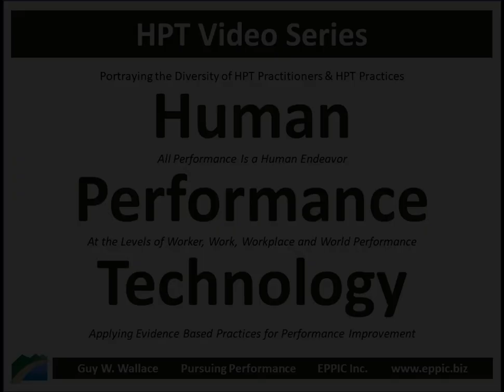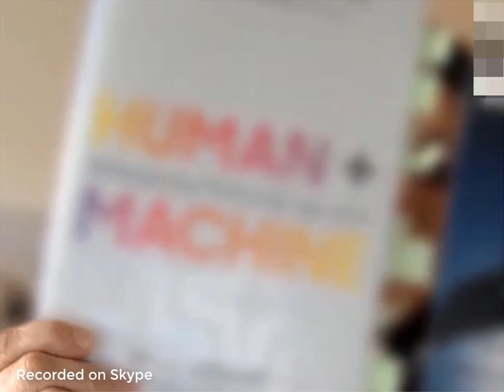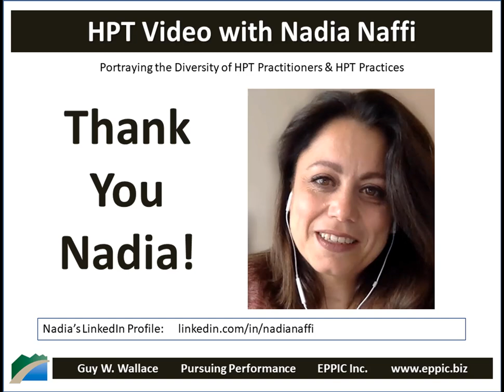HPT Video 2019 - Nadia Naffi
Skype interview with Nadia Naffi, recorded on July 6, 2019, regarding her background, education, career history and how she came to an HPT - Human Performance Technology, Evidence Based Practices for Performance Improvement approach to her work in L&D and Performance Improvement and her perspectives on HPT - Human Performance Technology.